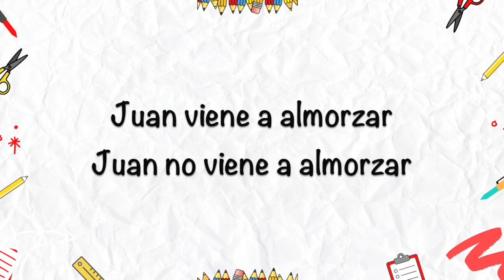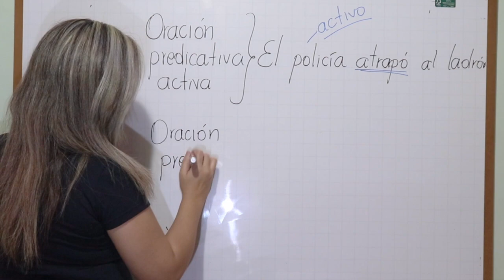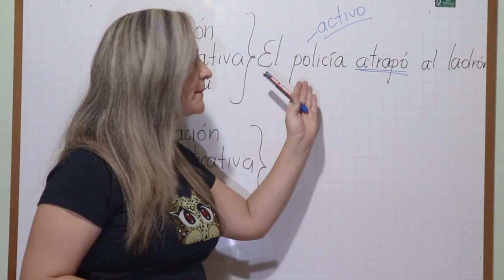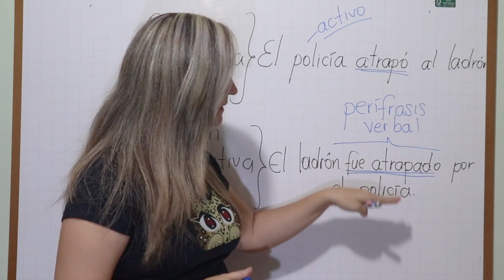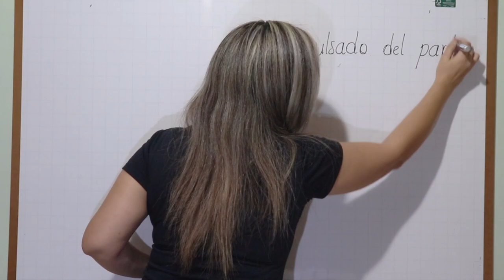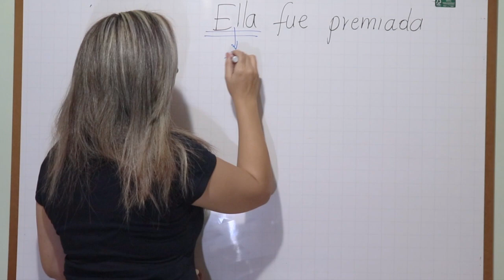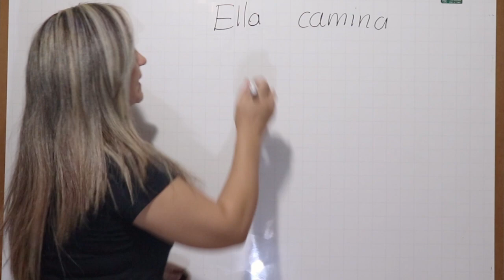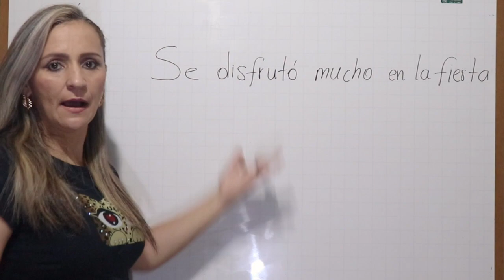LA ORACIÓN ✅ EL SUJETO Y EL PREDICADO ¡LECCIÓN COMPLETA!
¡ESTIMADOS ESTUDIANTES Y DOCENTES, FELIZ DÍA! Este es un megavideo muy completo acerca de la clasificación de las oraciones. ¡No te pierdas de este contenido didáctico y dinámico!